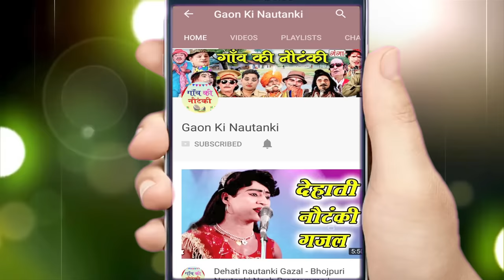Rajapur Ki Nautanki - आस्तीन का सांप (भाग-8) - New Bhojpuri Nautanki 2018 | Dehati Program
Ganga Cassette presents Vinod Kumar Ki Nautanki - आस्तीन का सांप (भाग-8) - New Bhojpuri Nautanki 2018 | Dehati Program |Rajapur Ki Nautanki | Rajapur Ki Nautanki

Album – Astin Ka Saap
Singer – Vinod Kumar